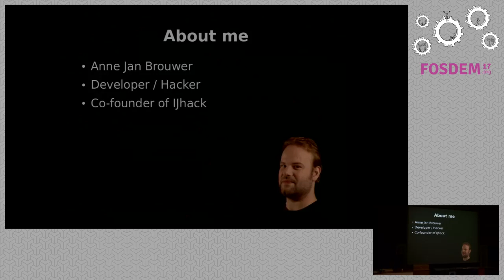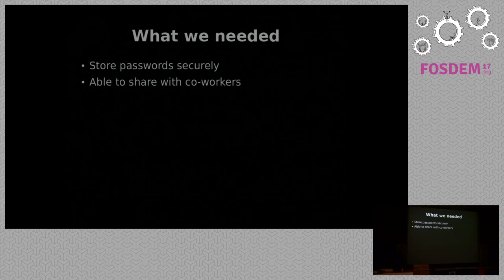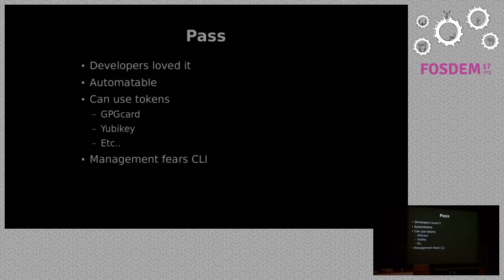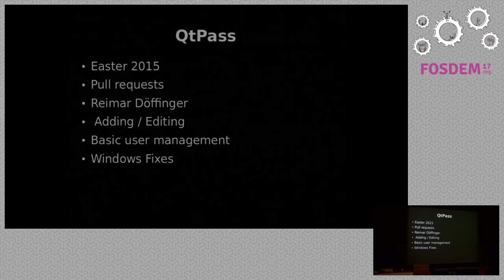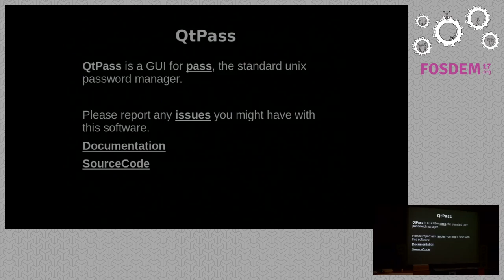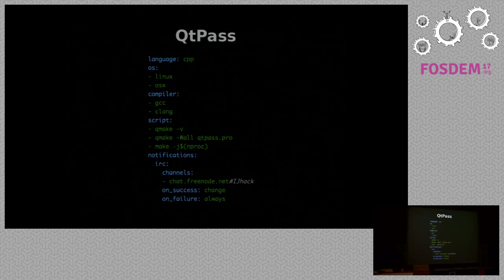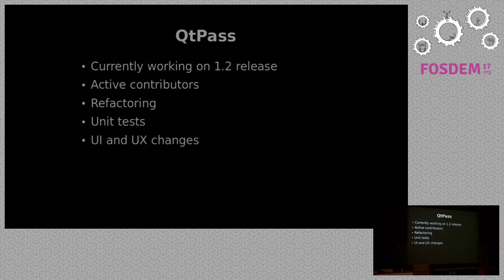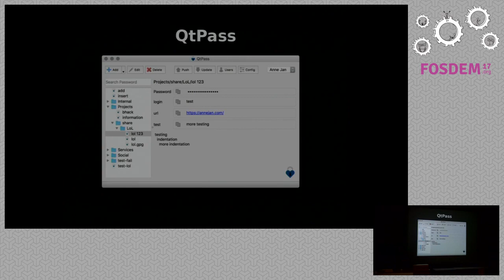QtPass and opensource project management The road from a 2 day project till inclusion in all distro…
QtPass and opensource project management The road from a 2 day project till inclusion in all distro's
by Anne Jan Brouwer

This talk focusses on how QtPass went from a 2 evening necessity project toget management in on using a group password manager, to a full fledged projectwith over 40 contributors that is available on all linux distributions andOSs.

Working at a full service internet bureau I was shocked to see their way ofstoring credentials. The most shocking thing was that this seemed to bedefacto industry standard behaviour.

A solution for the developers was soon found in pass, the standard UNIXpassword manager.

Unfortunately management in unable (or rather unwilling) to use CLI tools. Soin two evenings I wrote a quick graphical read-only password viewer that usedpass to allow management to view passwords. As an added bonus, all internalmails between developers and management were now instantly encrypted aswel.

I put it on github, under a group label, did a little hackathon to have peoplehelp me translate it to some languages and thought that was it.

But this was only the start of my adventures into opensource projectmanagement.

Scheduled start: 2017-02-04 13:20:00